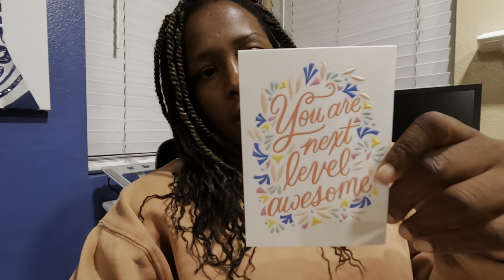First day of Fall Quarter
First time having class during the week at CSUSM... I guess we had to return to in-person at some point-- I LOVE IT!

I learned about socially conscious leadership.

My professors are super dope.

I love my cohort.

This video has millions of viewers lol